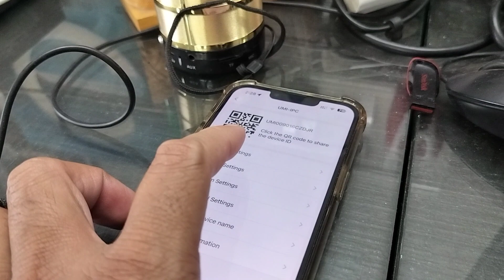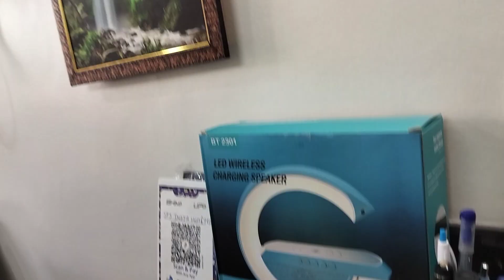spy allout spy wifi camera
SPY INDIA HOME PRODUCTS

We are an importer and wholesaler of all kinds of spy cameras,spy audio recorder, Wireless gps tracker and spy gadgets.
Reach us 👇
845, guruwarpeth near punch houd tower Ram mandir Pune Maharashtra 411042
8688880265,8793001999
ONLINE STORE 👇